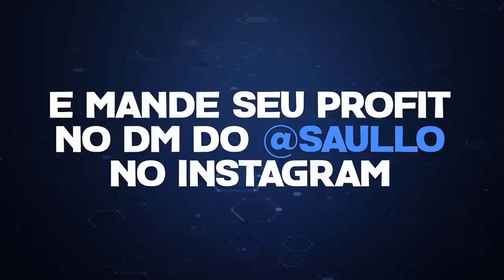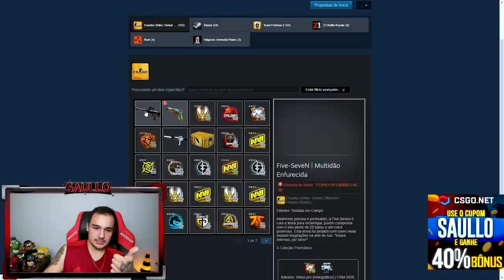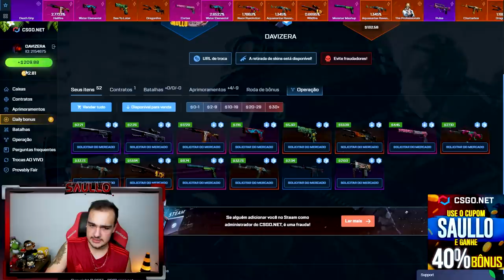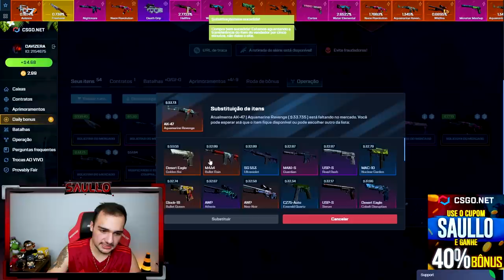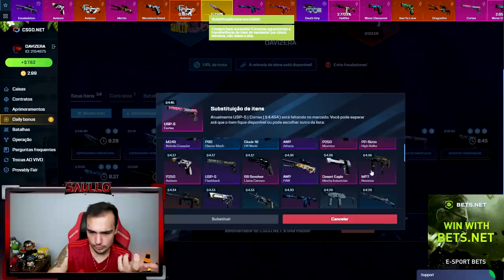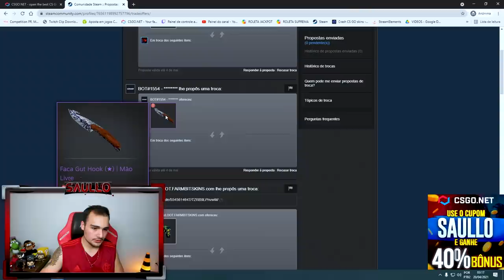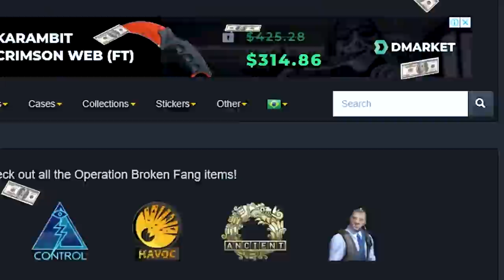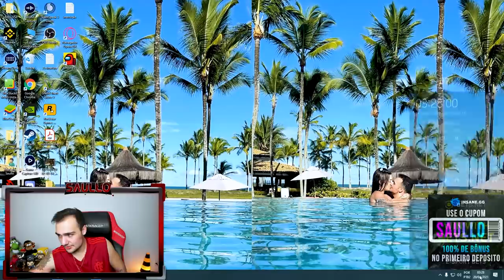esse INSCRITO ganhou R$2.400,00 em SKINS no CSGO! ( Mais SORTUDO do MUNDO )